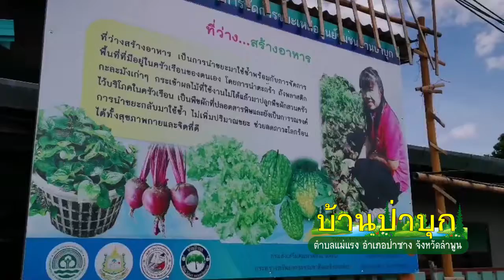บ้านป่าบุก หมู่บ้านเศรษฐกิจพอเพียง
หมู่บ้านป่าบุก ตำบลแม่แรง อำเภอป่าซาง จังหวัดลำพูน เป็นอีกหมู่บ้านตัวอย่างอีกหนึ่งแห่งของจังหวัดลำพูน ที่ได้นำเอาวัฒนธรรมความเป็นอยู่แบยคนดั้งเดิมมาใช้เป็นชีวิตประจำวันโดยยึดหลัก ปรัชญาเศรษฐกิจพอเพียง อาศัย บวร เป็นหลัก เป็นหมู่บ้านที่พึ่งตนเองได้ และมีความสะอาดตา ทั่วทุกครัวเรือน